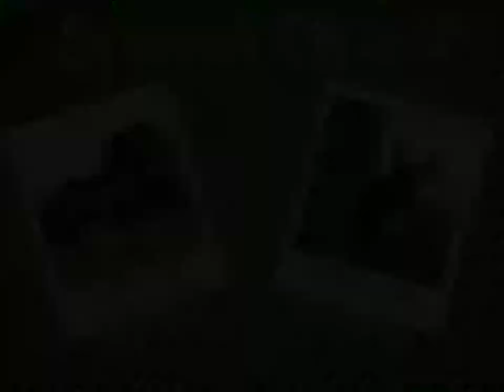Les mardis à thème 2017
Chaque mardi de l'été sur la période juillet / août, l'Office de tourisme du Pays de Meslay-Grez en sud Mayenne propose des visites aux habitants et aux touristes. L'occasion de découvrir les trésors cachés du territoire : patrimoine, producteurs, entreprises, curiosités...